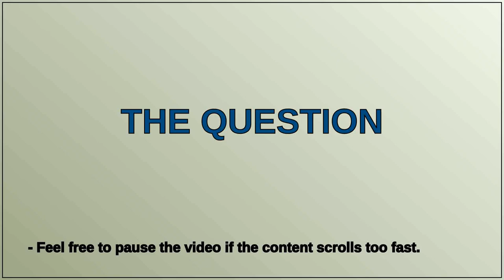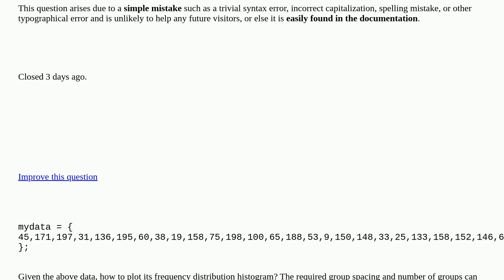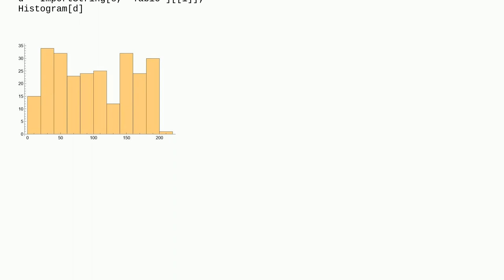How to plot the frequency histogram of a given data? [closed]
A special thanks goes out to the community

  histograms distributions